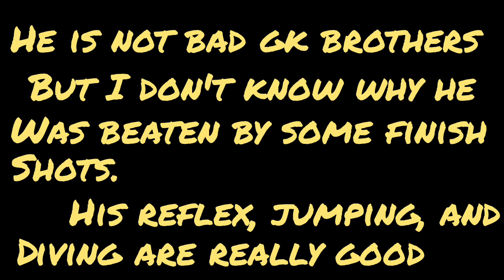89 VAN DER SAR'S REVIEW || THE LEGEND || FC MOBILE GAMEPLAY ⚽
Musician: @iksonmusic